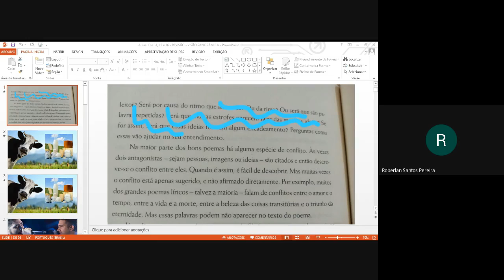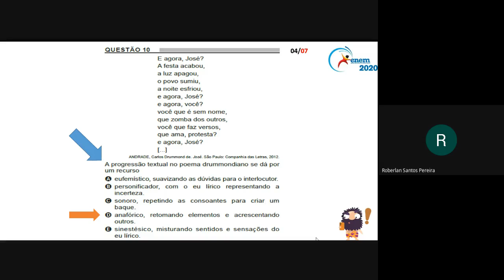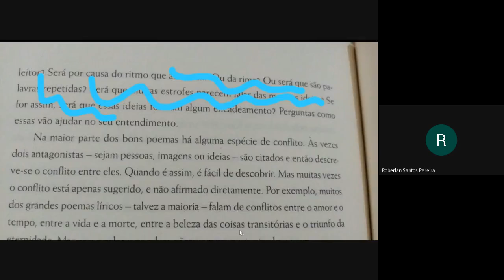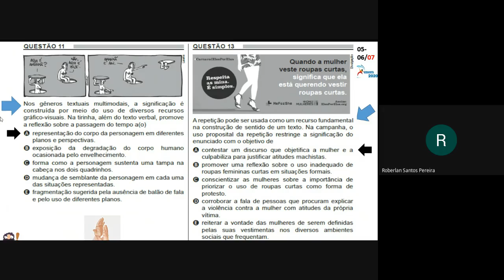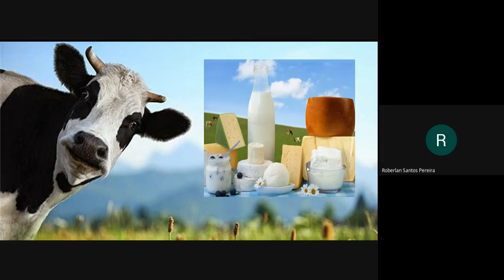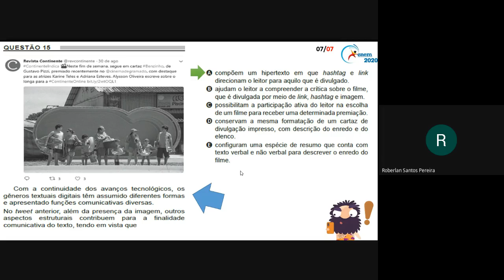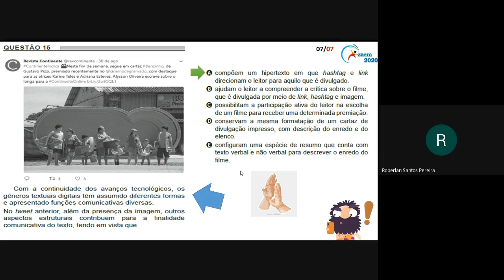AULA 71: QUESTÕES ENEM - GÊNEROS TEXTUAIS, ESTRUTURA TEXTUAL E POESIA (13 MIN)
CURSO EVOLUA